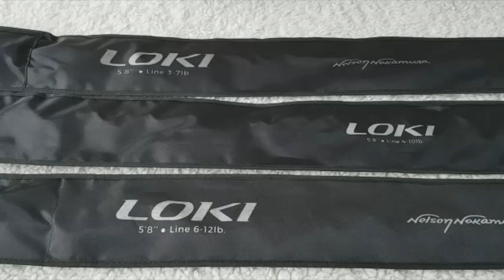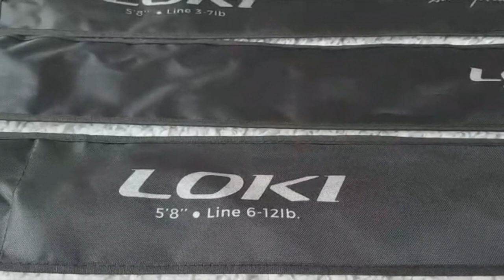Vara Loki da Maruri - By Nelson Nakamura - Versões Ultra Ligth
Chegou novidade aqui no Espaço Pesca!
Conheçam melhor as vara Loki - By Nelson Nakamura.
Versões muito top para éscaria com iscas bem leves - Ultra Ligth mesmo.
Abraços
P.G
Segue abaixo o link das Varas Loki - By Nelson Nakamura, sóclicar para ver mais e poder também adquirir.

▬▬▬▬▬▬ Contatos profissionais  ▬▬▬▬▬▬▬
- Parcerias